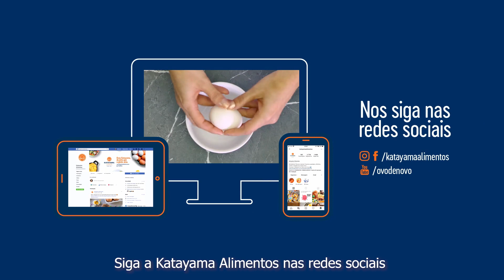MITOS E VERDADES SOBRE O OVO - Episódio 2 - Websérie Por Dentro da Casca | Katayama Alimentos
O ovo é um alimento completo e está presente no cardápio de muitos brasileiros, mas será que você sabe o que é mito e verdade sobre o seu consumo? Assista o 2º episódio da Websérie Por Dentro da Casca e tire todas as suas dúvidas!

--- Ficha Técnica ---
Material Desenvolvido por: Agência Desigual e Manada Filmes
Direção e Roteiro: Fábio Antunes
Apresentação: Michelle Loreto
Edição: Celso Guimarães
Coordenação de Produção: Natália Dias
Produção de objetos: Waleska Almeida e Thais Martins
Operadores de Câmera: Leonardo Doná e Junior Antunes
Assistente de Câmera: Eduardo Carvalho
Operador de Áudio: Celso Guimarães
Direção de arte (pacote gráfico): Guilherme Sabbo
Produção de Moda: Raissa Arcuri
Cabelo e Make: Renato Pessoa
Aprovação: Regina Romanini (Katayama Alimentos)